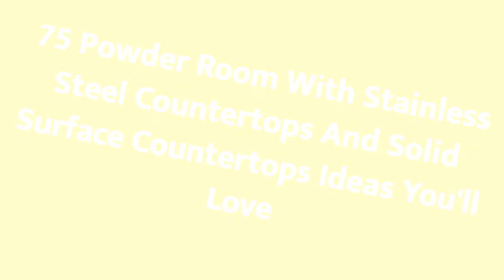75 Powder Room With Stainless Steel Countertops And Solid Surface Countertops Design Ideas You'll 💎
0:00:00 - Intro
0:00:12 - Powder Room With Stainless Steel Countertops And Solid Surface Countertops Design Ideas You'll: Inspirations 1 to 25
0:03:03 - Powder Room With Stainless Steel Countertops And Solid Surface Countertops Design Ideas You'll: Inspirations 26 to 50
0:06:07 - Powder Room With Stainless Steel Countertops And Solid Surface Countertops Design Ideas You'll: Inspirations 51 to 75

👋  Well hey!

Thanks!❤️